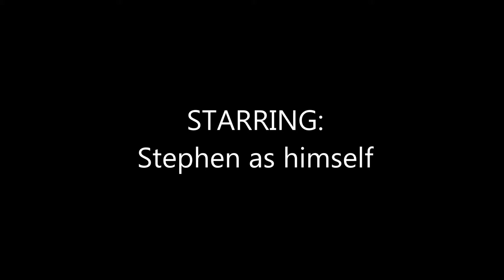NOTHING MATCHES (a short vlog film)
Everything seems perfectly normal with Stephen's morning routine until he opens the fridge...
[We worked all day on this short film after losing all the files and figuring out how to to retrieve them. Hope you all get a kick outta this like we did!]